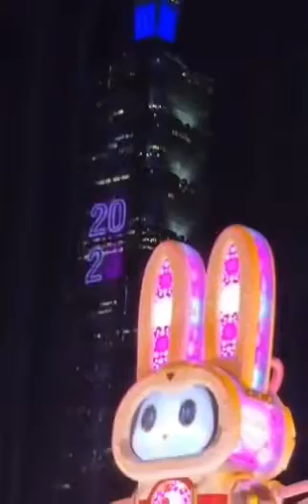ENJOYING MY DAY,KEEPSAFE EVERYONE..